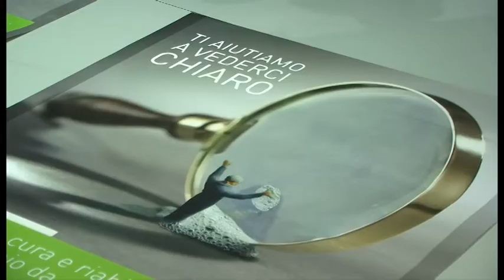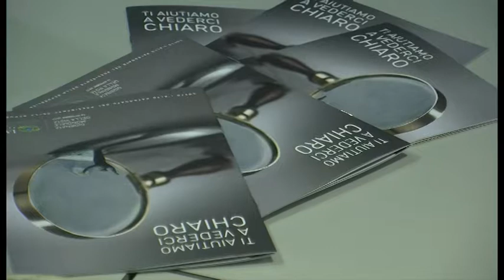Arezzo, donato un nuovo macchinario all'UO di Oculistica del San Donato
Uno nuovo strumento donato dall’Unione italiana ciechi e ipovedenti di Arezzo, alla UO di Oculistica dell’ospedale San Donato, in occasione della Giornata mondiale della vista. La macchina, del valore di 1500 euro, va ad arricchire la dotazione del Centro di ipovisione di Arezzo, dove ogni anno vengono valutati oltre 400 soggetti ipovedenti.

Ogni anno, nel territorio aretino, l’UO di Oculistica esegue 90.000 prestazioni, 6500 interventi chirurgici, 1000 trattamenti laser, 6000 esami diagnostici e 16.000 prestazioni di pronto soccorso. E proprio per la giornata mondiale della vista la Asl Toscana Sud Est si impegna per promuovere la prevenzione in ambito oculistico.

Servizio di Michele Francalanci; Riprese di Magdalena Ulrik; Interviste a Gianlorenzo Casini - presidente dell’unione italiana ciechi e ipovedenti di Arezzo;  Andrea Romani - direttore dell’UO di oculistica dell’ospedale San Donato